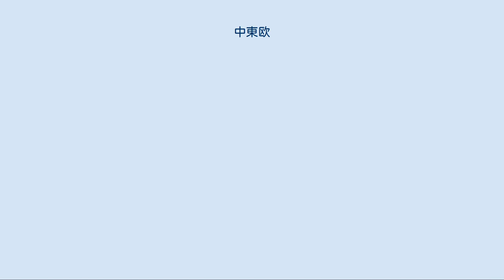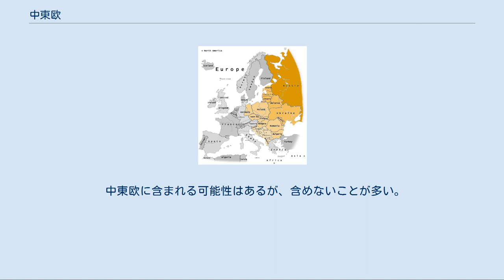中東欧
冷戦時代の社会主義諸国。
 1. ロシア共和国 2. ロシア以外のソ連 3. ソ連以外の東側諸国 4. その他の社会主義国 現代の「日本における」中東欧の概念に近い。
 英語圏での Central East Europe は3.+4.に近い。
 中東欧（ちゅうとうおう）は、ヨーロッパの区分で、様々に解釈されるが、主に二つの意味がある。
 中欧（中央ヨーロッパ）と東欧（東ヨーロッパ）を合わせた地域。
（この場合中・東欧とも書く。他のヨーロッパの区分と違い、「中東とヨーロッパ」と取られる可能性もあるため、中東ヨーロッパとはほとんど言わない）。
 中欧のうち過去に東側諸国に組み込まれていた地域で、かつ2004年以降に欧州連合（EU）に加盟した諸国のみを指す。
 日本では1.の意味で用いられることが多く、英語圏などでは中東欧を一般に「CEE」と表記し、2.の意味で用いることも多い。
 中東欧の範囲は、実際には、「中欧+東欧」というよりは、冷戦時代にソ連型社会主義体制下にあった国々（東側諸国ほか数ヶ国）をまとめて表していることが多い。
その場合、中欧に含まれうるドイツ、オーストリア、スイスは、中東欧には含めない（旧東ドイツ地域も含めない）。
なお、この意味の中東欧に対比させ、冷戦時代から資本主義体制下にあった国々（西側諸国ほか数ヶ国）は西欧と呼ぶ。
 これとは異なり、英語圏では中東欧（CEE）を、中欧のうち過去に東欧共産圏に組み込まれていた東半分の地域ととらえることも多い。
この場合、冷戦時代に中立国であったオーストリアが中東欧に含まれることもある。
 冷戦時代には、歴史的には東方教会圏を表す言葉だった東欧の概念を拡張して、ヨーロッパの社会主義諸国を東欧と総称していた。
しかし、東欧革命後、歴史的には西方教会圏に属していたチェコ、ポーランド、スロベニアなどが東欧という呼び名にかわって、過去にもこの地域を指すのに使われていた「中欧」の用語を使用することを希望したため、新たな呼び名として中東欧という言葉が広まった。
 ロシア、ベラルーシ、ウクライナ、モルドバ、グルジア、アルメニア、南部バルカン諸国は、残りの中東欧諸国とは経済的には一定の共通点があるが、欧州連合（EU）、北大西洋条約機構（NATO）、シェンゲン協定に加盟していないなど政治的にはかなり異なる立場にあるため、中東欧に含めないこともある。
これらの国々を除外する際の基準は先に述べた英語圏のCEEの概念に近い。
ロシアまでを含むことを明示した「中東欧ロシア」という表現もある。
 日本の外務省欧州局では、欧州を西欧課と中・東欧課が管轄しているが、中・東欧課の管轄範囲は、旧社会主義諸国より若干広く、ドイツ等を含む。
また、ロシアはロシア課が管轄するため、含まない。
 NIS諸国[編集] バルト三国[編集] 旧ソ連諸国を除外して挙げる際も中東欧に含めることが多い。
 ソ連の衛星国だった国々。
 ソ連と同盟関係になかった旧社会主義諸国。
旧ユーゴスラビアとアルバニア。
 中東欧に含まれる可能性はあるが、含めないことが多い。